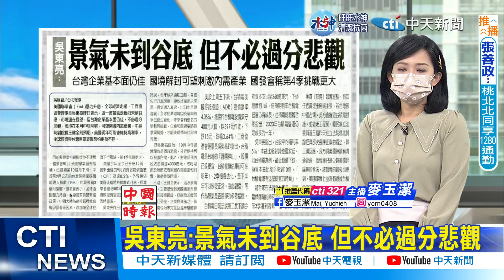【每日必看】8月底止 勞動基金大虧3204.6億｜發改委:中國開放大門 越開越大 20221018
00:00 8月底止 勞動基金大虧3204.6億
00:36 吳東亮:景氣未到谷底 但不必過分悲觀
01:08 三大新興變異株 傳播力增加
01:45 發改委:中國開放大門 越開越大